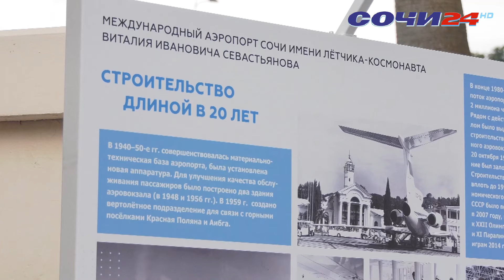В АЭРОПОРТУ УСТАНОВИЛИ БЮСТ СЕВАСТЬЯНОВА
Бюст космонавта, дважды Героя Советского Союза и Почетного гражданина города Виталия Севастьянова торжественно открыли в Международном аэропорту Сочи. Аэрогавань курорта носит его имя с 2019-го года.